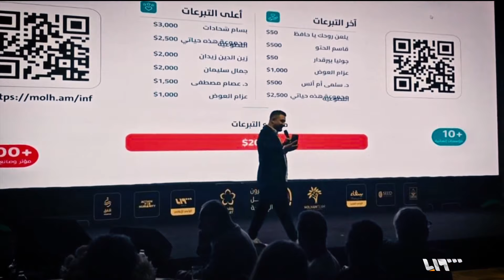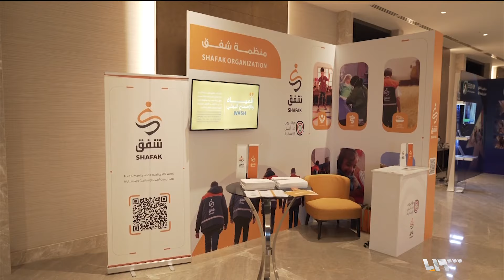"مؤثرون من أجل الإنسانية"... هل حقق غايته؟؟؟ | ما تبقى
"مؤثرون من أجل الإنسانية"... هل حقق غايته؟؟؟

إعداد: معتز عبيد – ماهر أبو علي
ضيوف الحلقة:
عاطف نعنوع - مدير فريق ملهم التطوعي
فؤاد السيد عيسى – عضو مجلس إدارة منظمة بنفسج
هادي العبد الله – صحفي وإعلامي سوري